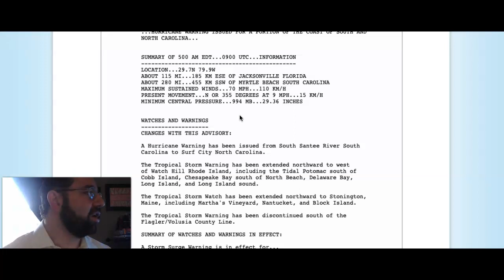Region Braces For Isaias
A stalling cold front today will set the stage for Isaias to invade tomorrow with heavy rain and strong winds.